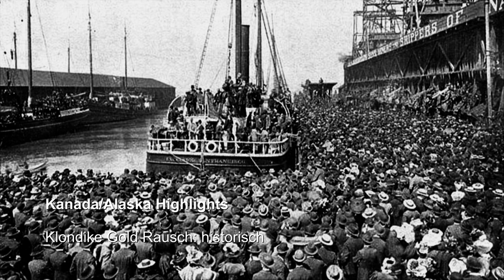Feriengruss 2: Klondike Gold Rausch historisch 2018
Vom 10. Juli bis 7. August 2018 unternahmen Kurt und Verena Suter eine Autoreise von Anchorage, Alaska, durch das westliche Kanada nach Seattle. Highlights u.a.:
Da für die Dokumentation der Reise die filmische Erfassung nicht im Vordergrund stand, wurden die Aufnahmen mittels iPhone gemacht und mit historischen Fotos aus der Publik Domain
 oder unter Creative Commons ergänzt.
Kamera: Kurt Suter
Veröffentlichung 21.07.18